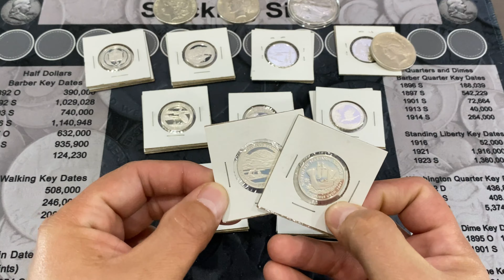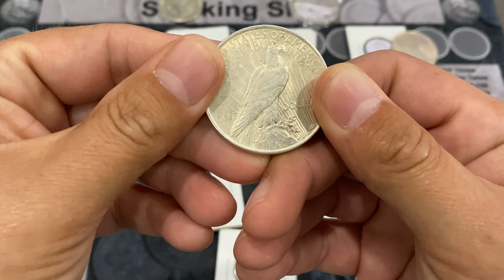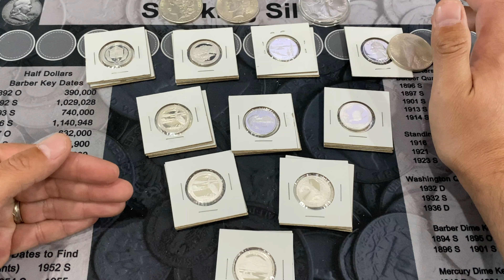TampaCoinGuy Silver Giveaway Kickoff!!!!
Join me as I kick off my hunt for 100 subs!!!

TampaCoinGuy